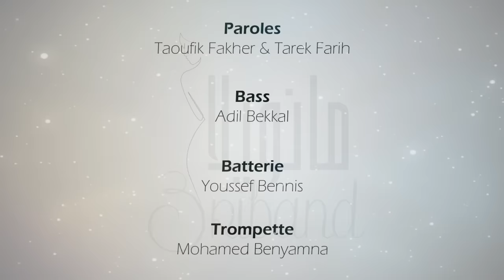3riband ft Tarek Farih - Manuella | 2016 | عريباند / طريق فريح - مانويلا ?sub_confirmation=1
3RIBAND TEAM - Artwork officiel MANUELA
Compositeur et chant : Taoufik Fakher et tarek farih
Produit par: ARIBAND RECORDS/Maroc
Réalisé par:  Faysale Jabri
Logo design :Mhattem Abdelilah
Mix et mastering : Abdelilah ibrahimi & Taoufik Fakher ARIBAND RECORDS OUJDA.
Groupe 3riband fusion
Adil Bekkal:  Basse
Lotfi mir: piano et clavier
Youssef Bennis : Batterie
Mohamed Benyamna :Trompette
Khalile Errachdi : Guitare classique
Abdelkrim sbai : Guitare Electrique
Hamouda :Percutions
Taoufik Fakher : chant

شكرا لكل من ساهم كن قريب اوبعيد في هذا العمل و اهداء و اهداء الى كل الغيورين على الفن المغربي عامة و الوجدي خاصة .